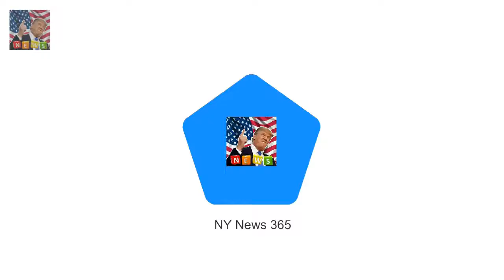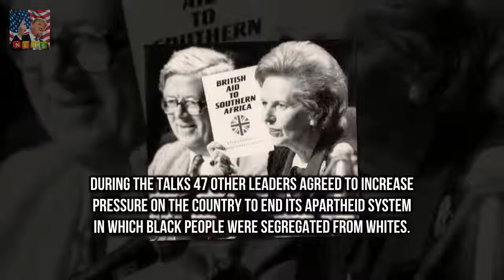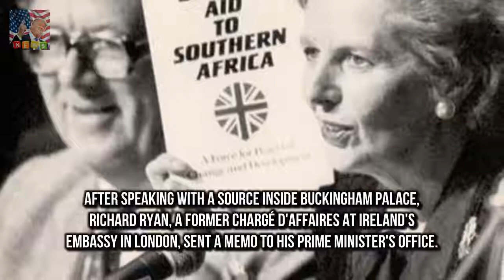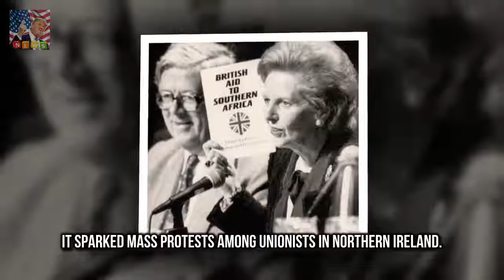The Queen erupted after a 1987 Commonwealth heads o Queen so enraged by Mrs Thatcher on apartheid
The Queen erupted after a 1987 Commonwealth heads of government summit Monarch said to have accused Mrs Thatcher of damaging her Commonwealth PM had refused to support hardline actions against SAs racist apartheid regime The Queen was in a rage with Margaret Thatcher over her refusal to back sanctions against South Africa and considered scrapping their weekly audience newly-declassified files reveal